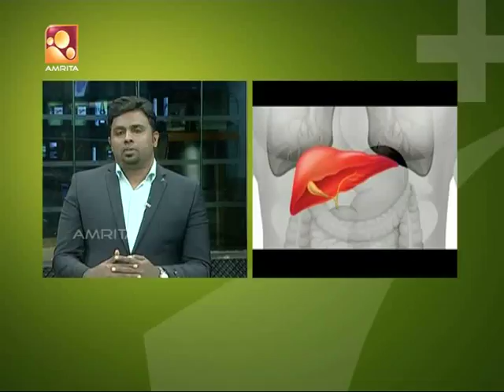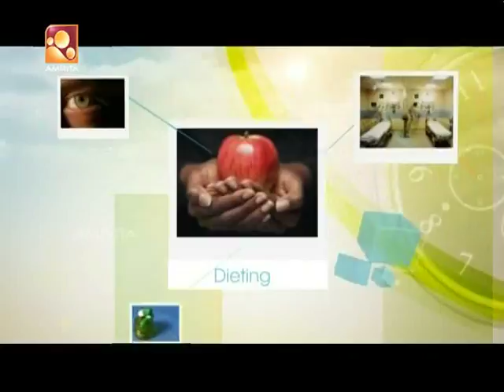ഫാറ്റി ലിവർ ലക്ഷണങ്ങളും ചികിത്സയും Amrita TV | Health News:Malayalam |11th Oct [ 2018 ]